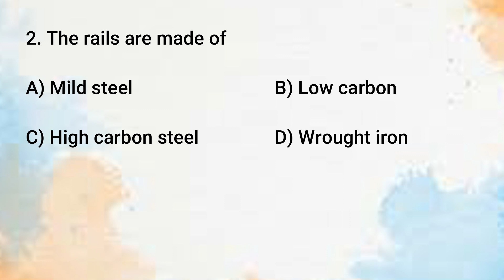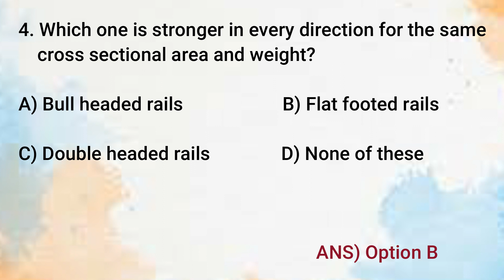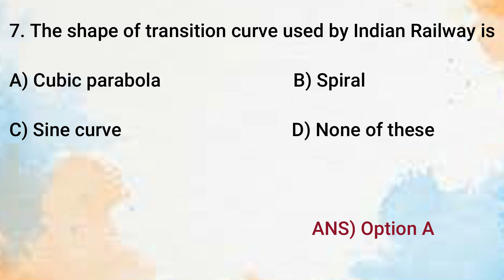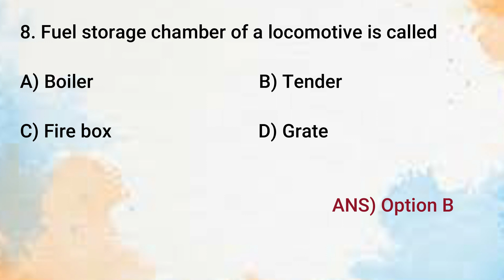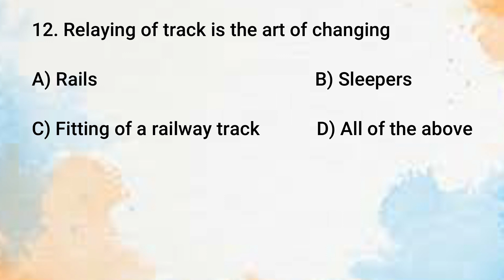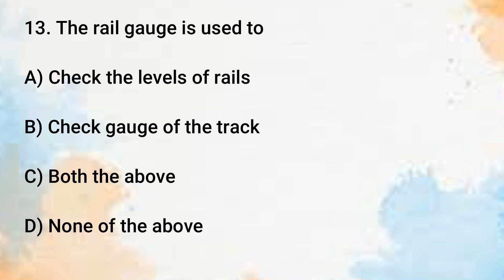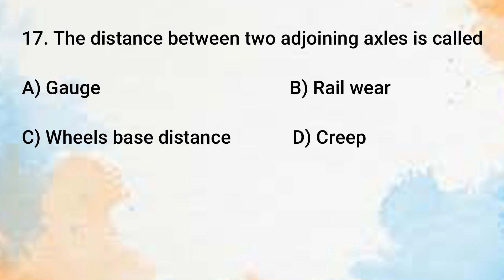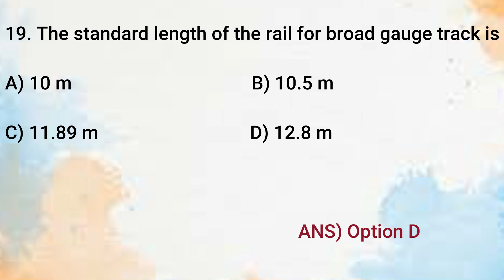P.S.C previous year questions / Railway engineering / civil engineering